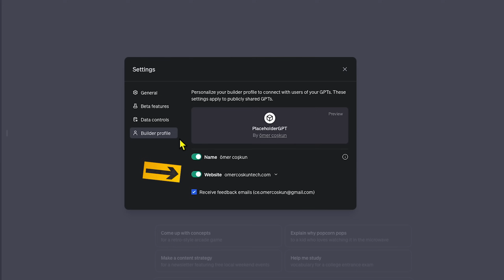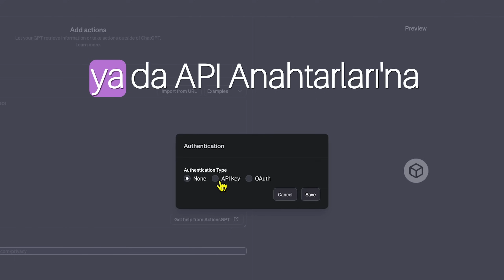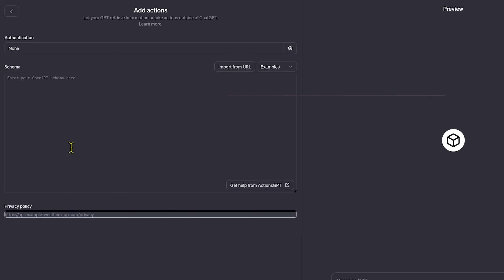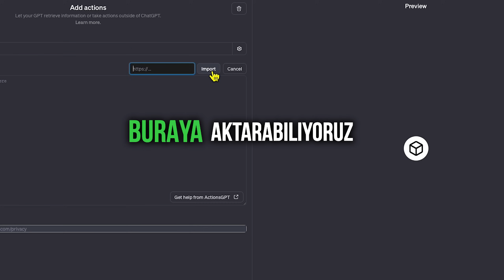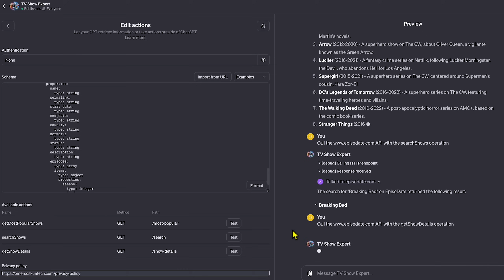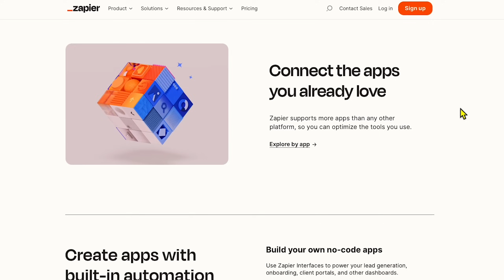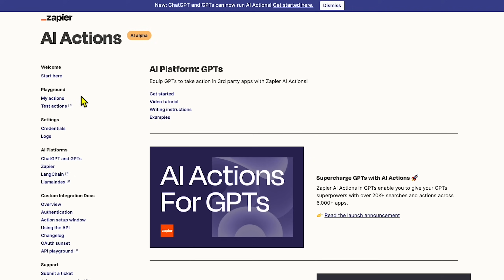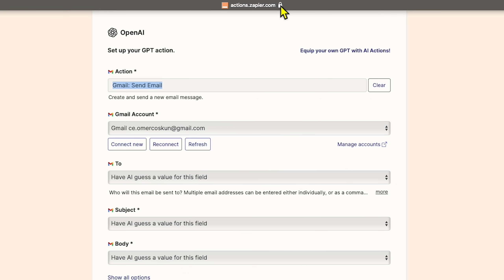Yapay Zekamızı Dış Dünyaya Bağlıyoruz: GPT Actions Bölümünü Detaylıca Anlattım 🎙️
"OpenAI tarafından üretilen ChatGPT içerisinde bulunan ve yapay Zeka devriminin ön saflarında yer alan GPT Actions'ı keşfedin! Bu videoda, GPT Actions'ın gücünü ve kullanım alanlarını adım adım detaylandırıyorum. Yapay zekanın nasıl dış dünyayla etkileşime geçebileceğini ve bu teknolojinin günlük hayatta nasıl kullanılabileceğini merak ediyorsanız, bu video tam size göre.

GPT Actions ile ChatGPT içerisinde oluşturduğunuz GPT'leri dış dünyaya bağlayabilirsiniz. Bu videoda, GPT Actions'ın temel özelliklerini, pratik kullanım senaryolarını ve bu teknolojinin potansiyelini ayrıntılı bir şekilde ele alıyorum. İster teknoloji meraklısı olun, ister yapay zeka konusunda yeni bilgi edinmek isteyin, bu video her seviyeden izleyiciye hitap ediyor.

Sorularınızı ve düşüncelerinizi yorumlar bölümünde paylaşarak yapay zeka topluluğumuzun bir parçası olun. Bu heyecan verici teknolojinin sınırlarını birlikte keşfedelim!

Neler Anlatıldı:

00:00 Genel Tanıtım
01:07 GPT Ayarları
02:10 GPT Oluşturma Özet
02:43 Actions Bölümü Detaylı Anlatım
07:38 Dizi rehberi uygulaması
10:48 Zapier Uygulaması
16:00 Sonuç